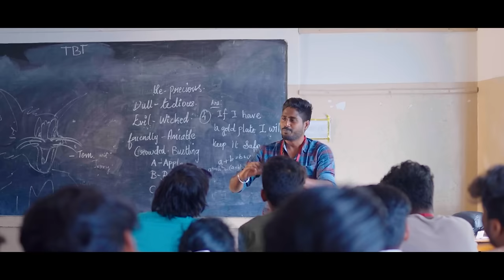Mounamaai Oru Kadhal | ALBUM SONG | MALAYALAM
Directon:- Naveen
Cinematography:- Nargunaraj
Editor :- Suren
Drone :- Wazid
Lyrics & Vocal :- Sudhi
Dubbing Artist :- Prameela
Starring :- Aparna Ramesh Naveen,Rashmi,Kavin,Mani maaran,Ibrahim,Assain,Nisha,Dharshan,Aravind,Sathya Balu,Jith,Iqbal,Saravana Prabhu,Pabitha,Mani,Saran Prabhu,Hari.